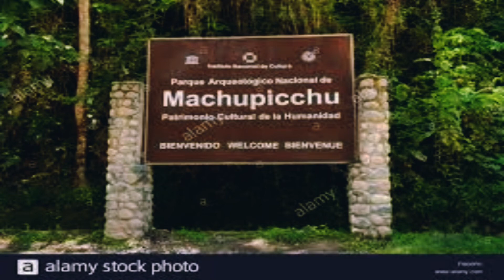Machu Picchu-7Wonders of the World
Machu Picchu-7Wonders of the World, New seven wonders of the World, Peru, general knowledge, facts and figures, kids information, general knowledge for kids, interesting facts, duniya ke 7 ajube, advit ka gyan, factech, real gyan, true wisdom, kids knowledge, taj mahal, china,